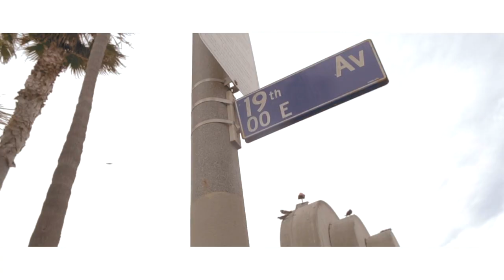MIKE DAVIS - LA LA (OFFICIAL VIDEO)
DIR x @willKNOWS